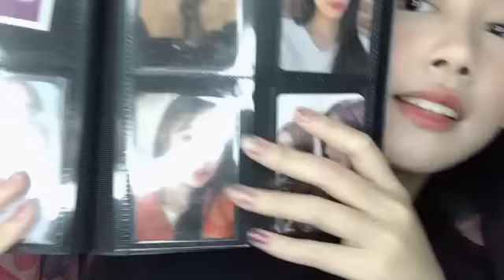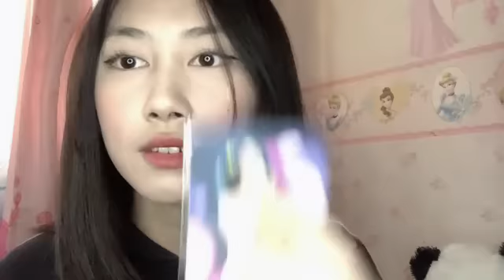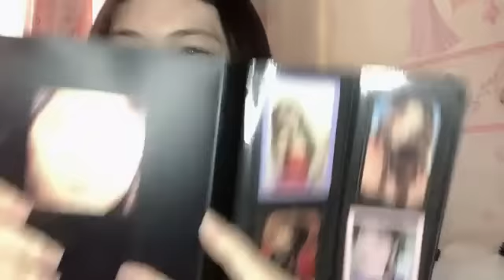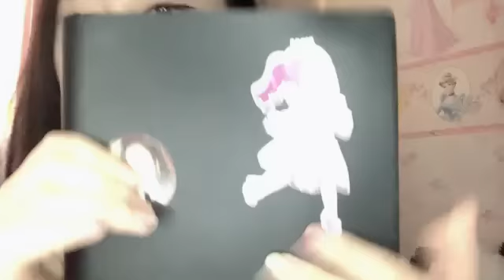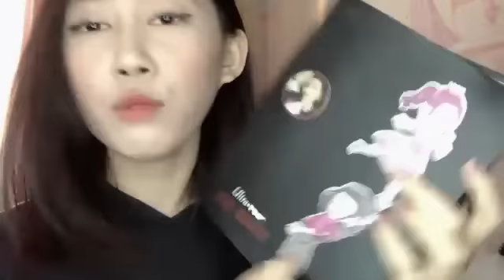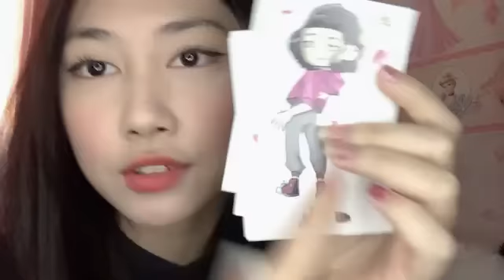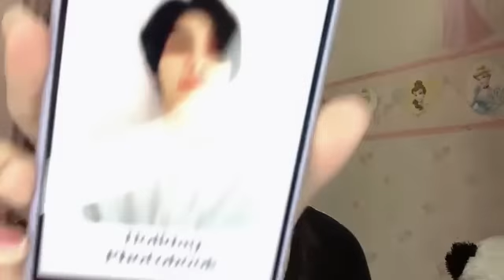Live Showroom Jessi JKT48 - 2-4-22